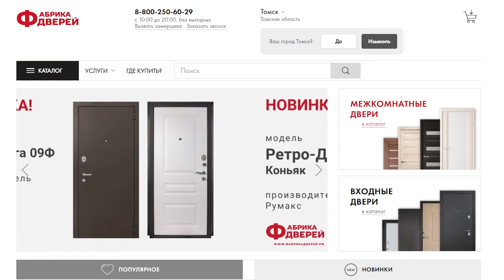Межкомнатные двери от эксперта Фабрики дверей: модель Ника-2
Где купить межкомнатную дверь? Ответ простой! Покупайте двери только в проверенной компании. «Фабрика дверей» отвечает за качество своей продукции и предоставляет гарантию 12 месяцев.

Эксперт Роман Широков — тренер по продукту компании Фабрика дверей. Он расскажет нам о дверях, которые наиболее популярны у покупателей магазинов Фабрика Дверей. Подскажет, как выбрать входную или межкомнатную дверь.

В этом выпуске мы подробно расскажем про белую межкомнатную дверь, модель «Ника-2» производителя «Румакс», город Ковров.

Дверь выполнена в классическом стиле. Это строгость линий и изящество форм. «Ника-2» собрала в себе лучшие черты классики.

Межкомнатная дверь — это один из основных элементов дизайна в интерьере. Если вы выбираете классическую дверь «Ника-2», то дизайн вашего дома всегда в тренде.

«Ника-2» — это крашеная межкомнатная дверь. Благодаря эмали высокого качества поверхность абсолютно гладкая.

Белое крашеное покрытие отлично отражает свет. Благодаря чему в вашем доме всегда будет солнечно и уютно.

Дверь производят как в глухом варианте, так и со стеклом.

Глухая дверь подойдет для ванной и туалета. Она полностью блокирует обзор.

В остекленной двери установлено большое красивое стекло, через которое видны общие черты предмета. Благодаря стеклу в комнату проникает свет. Такую дверь устанавливают в детскую, спальню и зал.

На стекле расположены сразу два рисунка. Первый, в форме ромбов, нанесен алмазной гравировкой на всю площадь стекла. Второй, в форме плетеного узора, нанесен матированием в центре.

Выбирайте межкомнатную дверь «Ника-2» на официальном сайте фабрикадверей.рф:

— Напишите название двери в поиск
— Перейдите в карточку двери
— Добавьте ее в корзину и оформите заказ

В народе говорят: если дверь скрипит — это к ссоре в доме.

Доверьте установку нам, компании «Фабрика дверей», и в вашем доме дверь точно не будет скрипеть!

Мы — компания ФабрикаДверей, в нашей сети 132 современных магазина дверей в Сибири и на Урале. Для вас — дверной сервис полного цикла: добротная и качественная установка дверей.

— 82 000 дверей всегда есть в наличии
— доступные цены на ВходныеДвери и
— бонусы, кредит и рассрочка

1. Консультация и подбор дверей в магазине, по телефону или интернет-магазине под ваши размеры и интерьер. Подбор фурнитуры.
2. Замер проёма под двери бесплатно в удобное время.
3. Доставка дверей в удобное время до частного дома или до подъезда.
4. Подъем дверей на этаж.
5. Установка входных и межкомнатных дверей «под ключ» с гарантией.
6. Мы отвечаем за качество работы. На все двери и монтаж дверей даём гарантии.